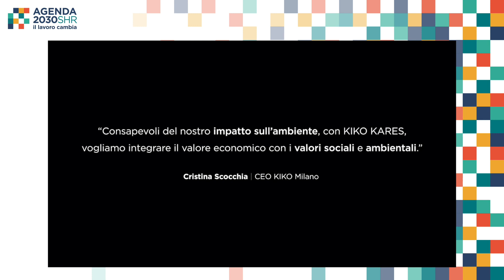Gender Equality e Responsabilità sociale: la testimonianza di Cristina Scocchia, AD di KIKO Milano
Servant Leadership, sostenibilità sociale, forti valori e soprattutto meritocrazia. Queste sono state le parole che hanno contraddistinto il nostro Club House con Cristina Scocchia, AD di KIKO Milano.